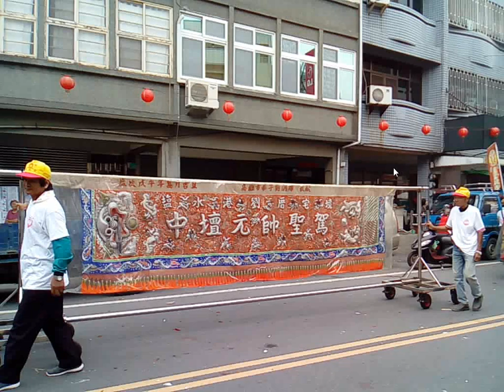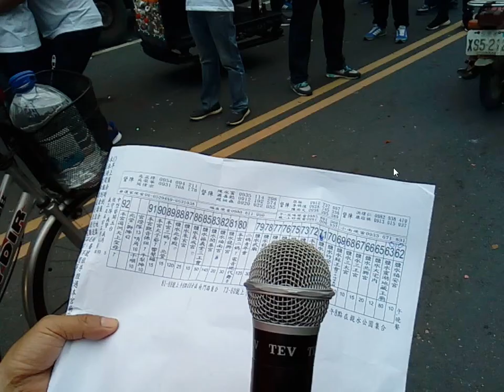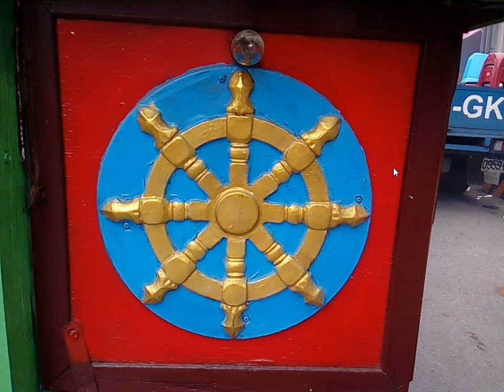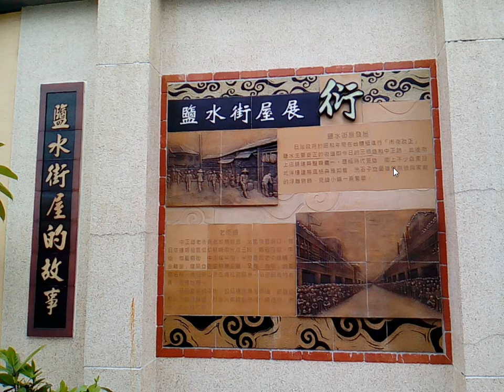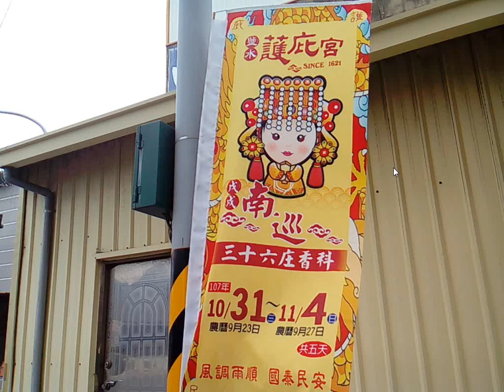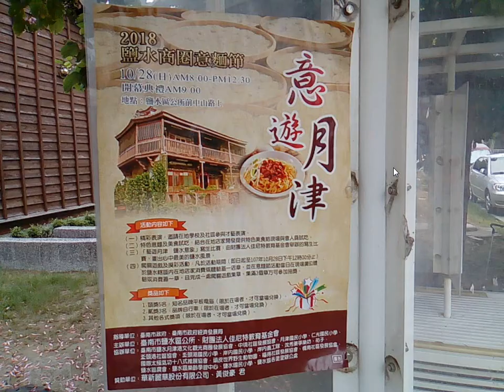20181104p01...35image-video鹽水護庇宮南巡三十六庄香科大典遶境活動第五天(後學觀察得知大將公廟的神轎陣頭陣容最龐大)_含義隆宮保壇宮慶華宮南天宮俊天宮_照片影片52m09s